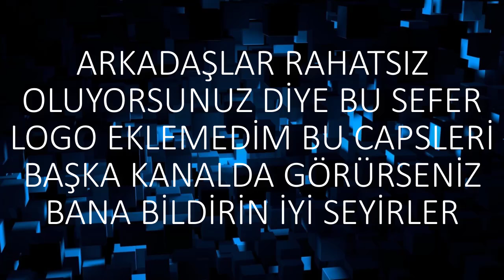EN YENİ CLASH ROYALE CAPSLERİ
Ben oyun takımı yunus,bugün en yeni clash royale capslerini sizler için hazırladım bir önceki clash royale capsleri çok sevildiği için bu clash royale caps serisini daha hızlı atmaya çalışıcam iyi seyirler...

Selamlar ben Yunus beni ilk defa izliyorsan biraz kendimden bahsedeyim 18 yaşındayım ve 1.5 yıldır youtubedayım.Başlangıçta sadece clash of clans videoları çekerdim son 6-7 aydır clash royale videolarına ağırlık vermeye başladım eğer sende clash royale de farklı içeriklerle eğlenmek istiyorsan kanalıma abone olabilirsin..